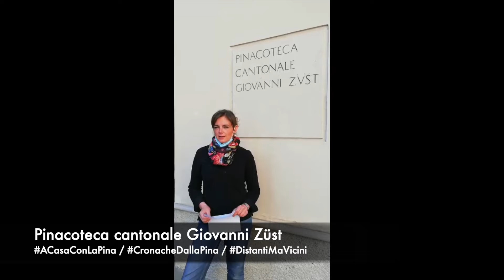Cronache dalla Pinacoteca - Presentazione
La nostra collaboratrice scientifica Alessandra Brambilla ha qualcosa di importante da comunicare! Con CronacheDallaPinacoteca vogliamo mantenere vivo il contatto con i nostri visitatori, seguiteci per curiosità, retroscena e qualche pillola d’arte!

Montaggio Valeria Restaino-Fanelli